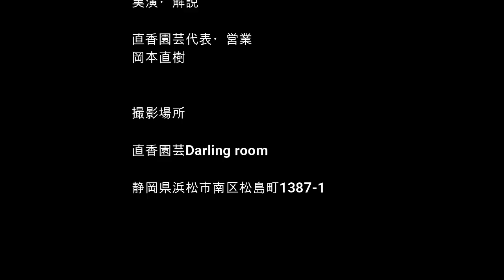[ガーデニング] 園芸12ヵ月～4月の園芸作業 お庭編 「キャリア29年のプロガーデナーが毎月行う園芸作業」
2022年4月の園芸作業part2は「お庭のお手入れ」。
実演しながら解説します！

動画内で使用している道具・資材たち

・ホンダ エンジン芝刈り機
・フェイスガード
・メッシュエプロン
・フェイスカバー
・山菜掘り

こちらでも情報発信中！